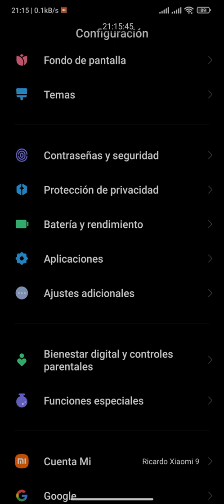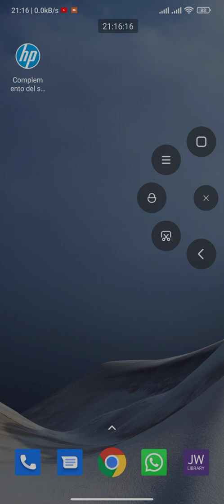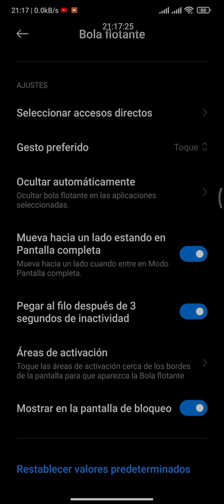Como Activar La Bola Flotante en MIUI 12.5.5.0